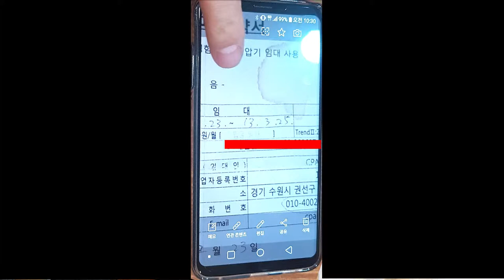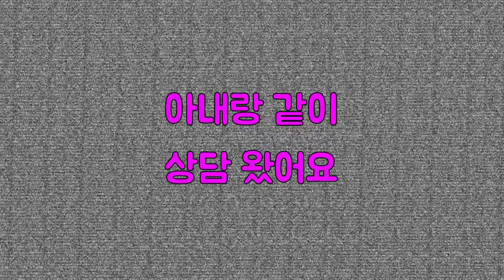코골이무호흡 으로 응급실을 두 번 이나 - 코골이수술 하지않고 양압기 없이 코골이무호흡 과 수면무호흡증 치료